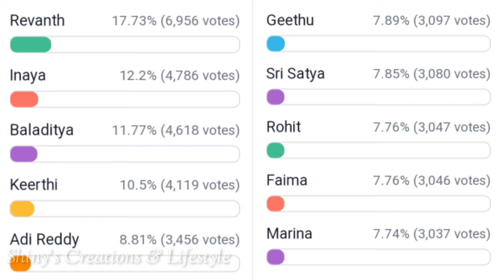ఎలిమినేషన్ లో హిస్టరీ రిపీట్